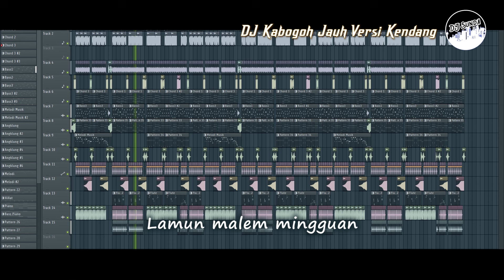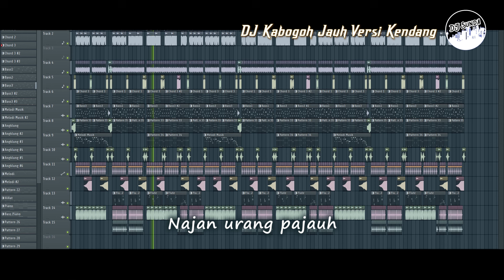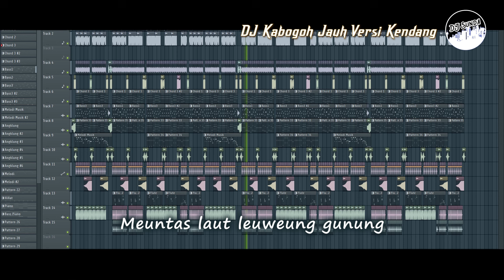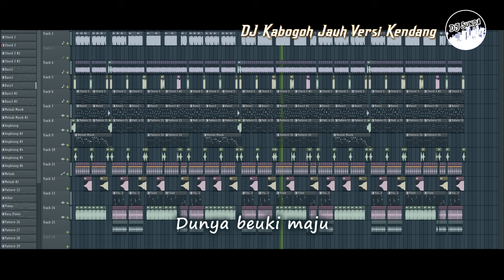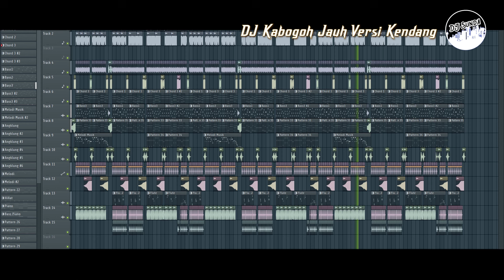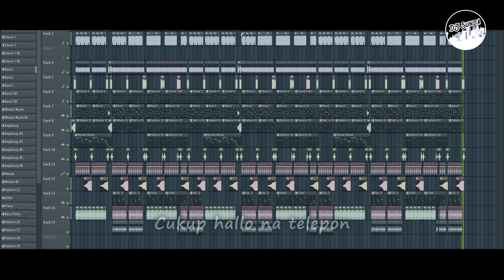DJ KABOGOH JAUH VERSI KENDANG | VIRAL TIKTOK REMIX SUNDA TERBARU FULL BASS 2023 (DJ SUNDA Remix)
Detail Musik 📌

Artist : Alm. Darso
Songwriter : Oon B.
Title : Kabogoh Jauh
Cover : -

DJ Sunda Official

Support juga :
Lirik : Ada di video !!!